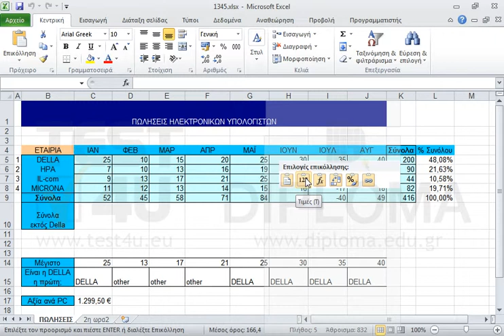Αντικαταστήστε τους τύπους της περιοχής Κ5:Κ9 με τις τιμές των κελιών.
77-420 Microsoft Office Specialist Excel Core 2013 - Ελληνική έκδοση